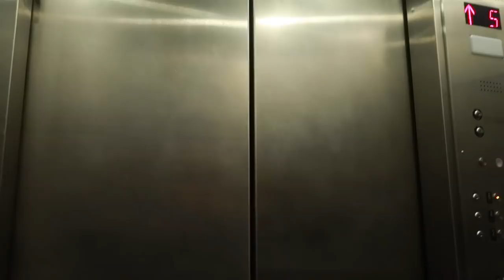GRWM for my first event as a YouTuber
omg am i a real beauty guru now? Should I get myself in scandals and collab with makeup companies? Did I just spend the past 2 hours last night editing until 3 am? Yes. Am I still editing until 10 am, one hour before this video should be uploaded? Yes. But seriously thank you to Shutterfly (NOT. SPONSORED) for inviting me to their 20th anniversary event, I felt fancy.

◇ SOCIAL EXPERIMENT ◇
⊳ If you're reading this, comment BOUGIE